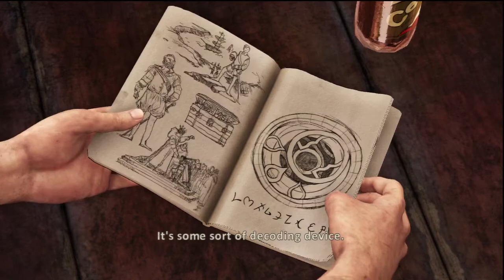Uncharted3 Drakes Deception Part2 KG